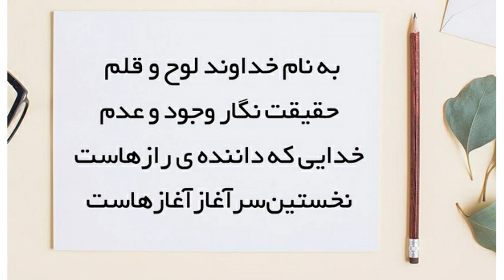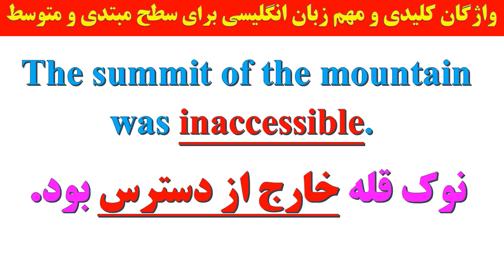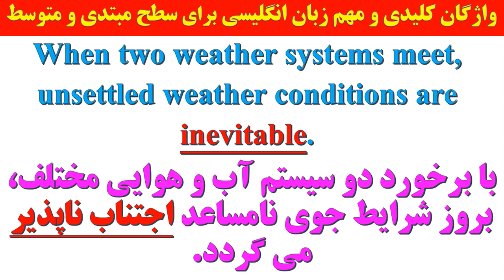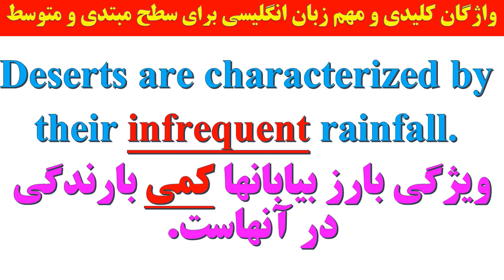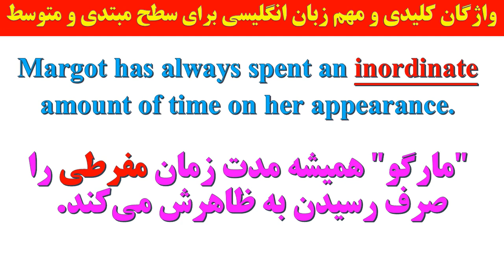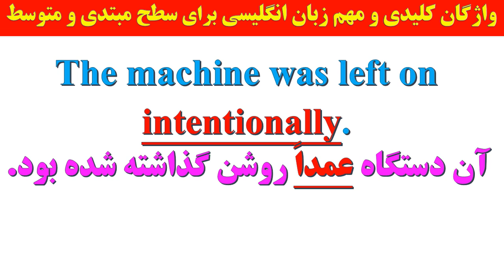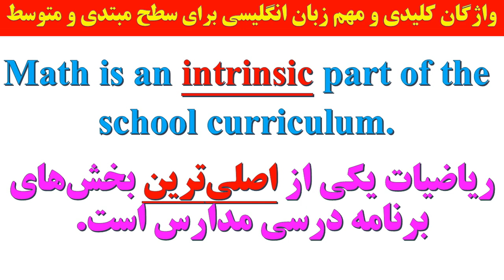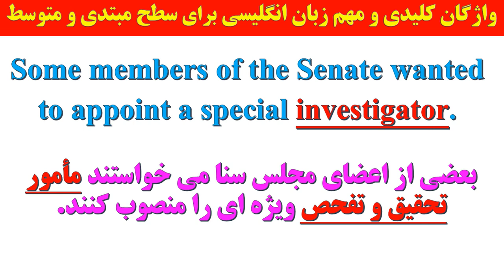لغات کلیدی انگلیسی برای سطح مبتدی و متوسط | قسمت ۸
در این ویدیو به لغات کلیدی انگلیسی برای سطح مبتدی و متوسط | قسمت ۸ پرداخته شده است.
۰۰:۰۰ لغات کلیدی انگلیسی برای سطح مبتدی و متوسط | قسمت ۸